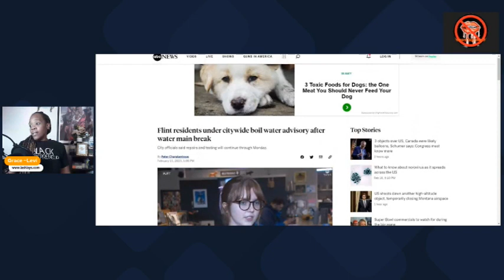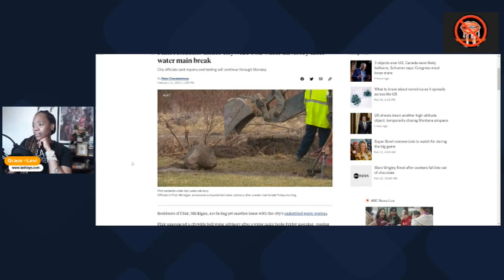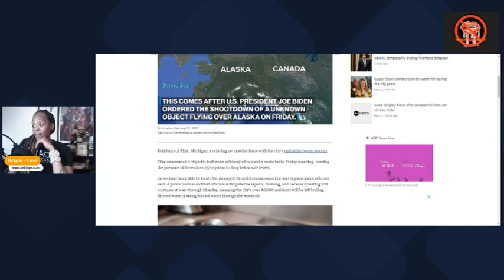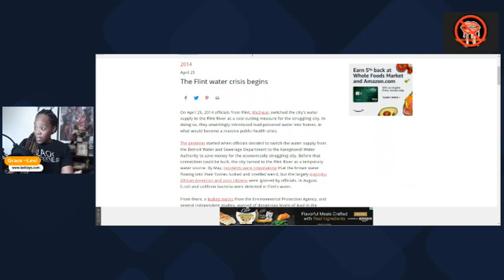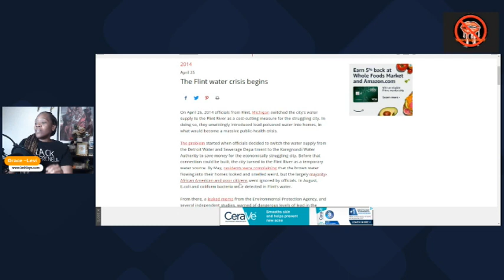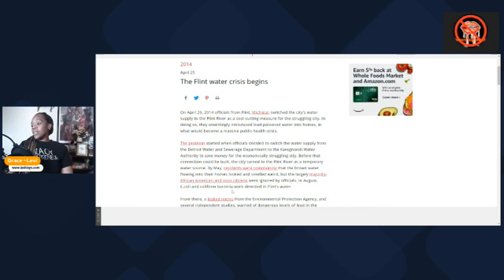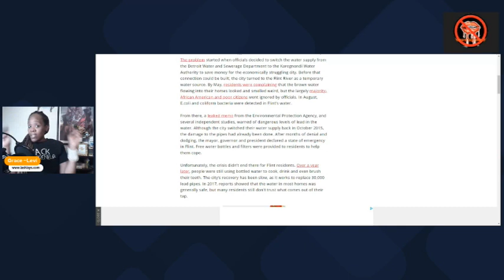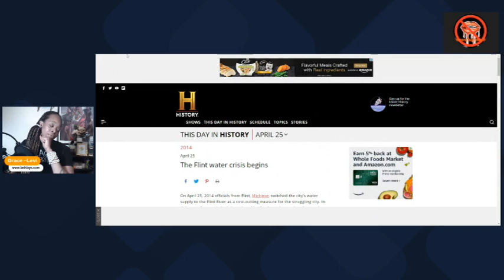Flint Residents Under Citywide Boil Water Advisory after water, Again ?!